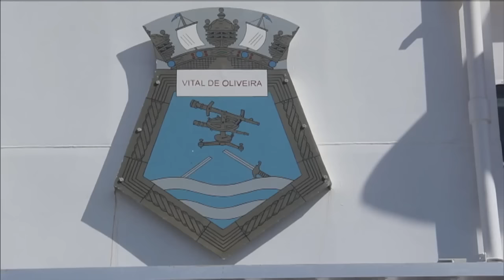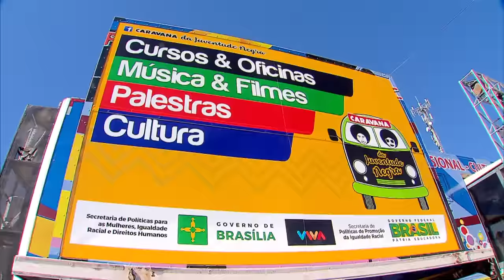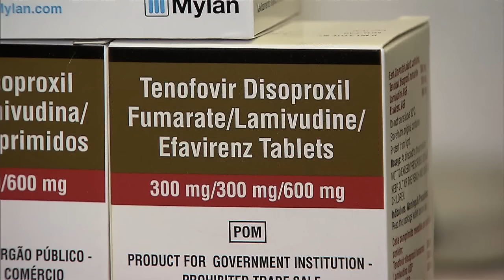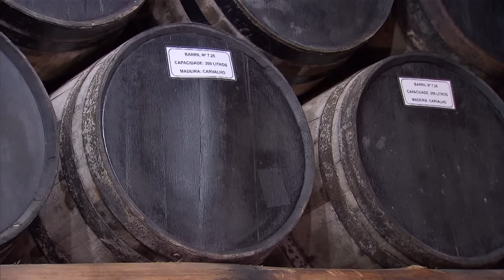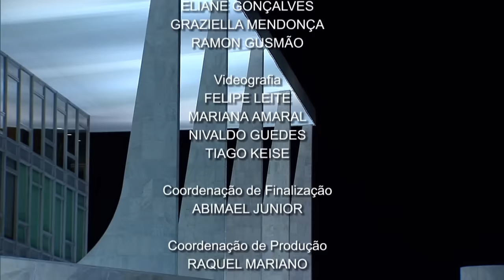Jornal NBR Notícias na Íntegra - 23 de julho